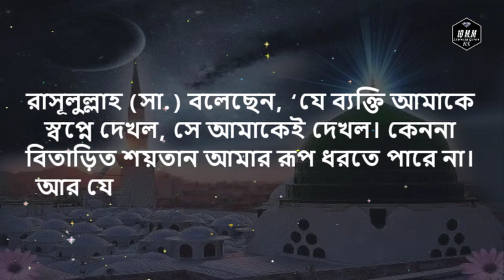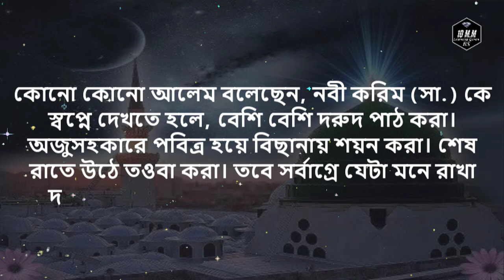যে আমল করলে রাসুল সাঃ কে স্বপ্নে দেখা যাবে